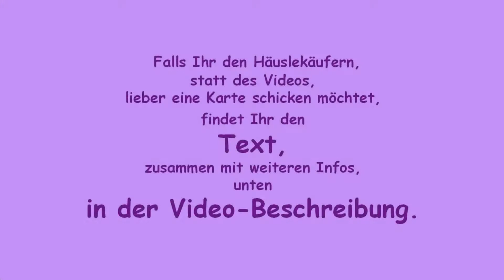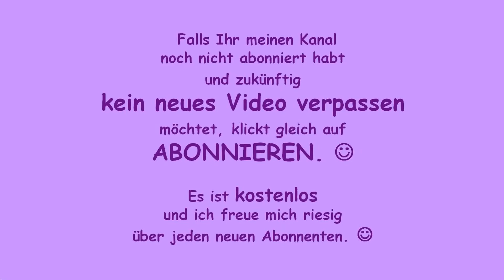FG191 🏠 Glückwünsche zum Hauskauf 🏠 Gedicht, Sprüche 🏠 Herzlichen Glückwunsch zum eigenen Haus ♪♪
Glückwünsche zum Hauskauf 🏠 Gedicht, Sprüche 🏠 Herzlichen Glückwunsch zum eigenen Haus ♪♪

Deep Hat
von
Vibe Tracks

TEXT DES VIDEOS:

Kürzlich wart Ihr beim Notar.
Euer Traum wird endlich wahr:
Euer Traum vom Haus mit Platz
für den Nachwuchs, mit dem Schatz,

und für eine lange Tafel,
für das Essen und Geschwafel
zu den großen Jahresfesten,
mit 'ner Menge netten Gästen.

Auch der Traum von der Terrasse,
mit 'nem Blick, der wirklich klasse,
auf ein Grundstück – wunderbar –
ja, auch dieser Traum wird wahr.

*1: siehe Anmerung unter dem Gedicht

Und, man kann dort draußen sein,
ungesehn und ganz allein,
ungeschminkt und kaum bekleidet,
was man sonst ja eher vermeidet;

doch, Dank Bäumen, Sträuchern, Hecken,
muss man sich dort NICHT verstecken,
denn das Grundstück ist fürwahr,
absolut nicht einsehbar.

*1: siehe Anmerung unter dem Gedicht

Und, der Kauf, der jetzt besiegelt,
Eure Herzen nun beflügelt,
birgt noch viele Highlights mehr.
Und, das gönn' ich Euch sooo sehr.

Darum will ich gratulieren
und muss Verse formulieren:

Ich wünsche Euch immerzu ganz, ganz viel Glück
mit Euerem Haus und dem Grün-Landschafts-Stück,

und, dass Ihr das Leben dort voll könnt genießen,
dass zwanglos und frei Energien dort fließen,
und etliche coole Ideen noch sprießen,
wodurch Ihr dann selbst noch so manches kreiert.

Doch hoffe ich auch, dass genug Ihr pausiert,
damit Ihr die Lebens-Balance nicht verliert …
zwischen dem Organisieren und Tun
sowie Euerm Sport und entspannendem Ruhn,

sodass die Gesundheit Euch stets bleibt erhalten
und Ihr Euer Lebensglück voll könnt entfalten
und Euer bezauberndes Wohn-Ambiente
beständig genießen könnt – auch VOR der Rente.

Und später, als muntere Rentner dann weiter,
wenn's Haus schon bezahlt ist – und IHR noch befreiter –
möget Ihr fit und mit dankbarer Freude,
fortleben in Euerm schönen Gebäude.

Und göttlicher Segen soll stets Euch begleiten,
während der folgenden Grundbesitzzeiten,
sodass Ihr tagtäglich, ab heut', immerdar,
nur spürt, dass der Hauskauf das Richtige war.

All das, meine Lieben, wünsch ich Euch von Herzen,
und zeig meine Freude mit sprühenden Kerzen,
wünsch' abermals Glück und auch Segen zum Schluss
und schick Euch jetzt nur noch 'nen fliegenden Kuss.*2

Anmerkungen:

*2
Falls Ihr das  Gedicht in eine Karte schreibt, gibt's für diese Zeile die folgende Alternative:
Und drück auf's Papier noch 'nen Lippenstift-Kuss.

*1
Falls Ihr das Gedicht in eine Karte schreibt und der Text der beiden Strophen zwischen den gestrichelten Linien (uneinsehbares Grundstück) im Eurem Fall NICHT zutrifft, könnt Ihr diese beiden Strophen weglassen und durch das folgende Zeichen ersetzen:
Und bitte vergesst auch nicht den Copyright-Vermerk unter'm Gedicht, also:
oder
von Freya Glücksweg.

Vielen Dank. ☺ ❤

PS:
(unten, am Ende des Info-Textes)

Hier bei  Y o u T u b e  findet Ihr noch vielerlei andere GEDICHTE von mir:

► und/oder fügt mich Euren G o o g l e P l u s - Kreisen hinzu

► und addet mich bei F A C E B O O K

❤ Ich  f re u  mich auf  E u c h. :o) ❤